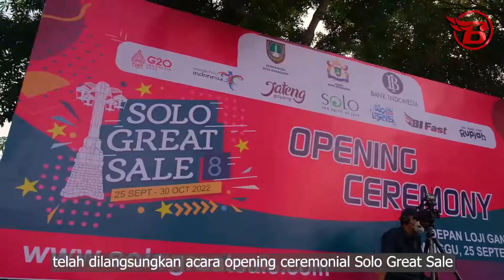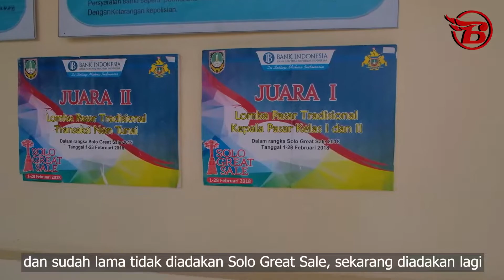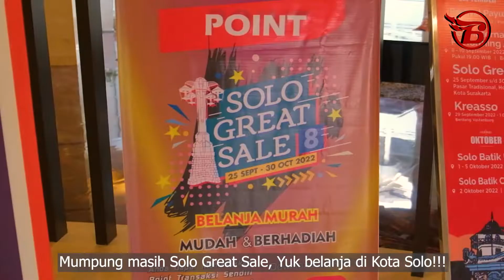Gebrak Laju Pertumbuhan Ekonomi Solo Great Sale 2022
Dalam rangka menyikapi terjadinya bulan perlambatan ekonomi pasca pandemi, Pemerintah Kota Surakarta bersama dengan KADIN Solo bekerja sama menyelenggarakan kembali event Solo Great Sale.
 Event Solo Great Sale tahun ini mengusung tema "Ekonomi Menguat Solo Melaju Lebih Hebat" dengan harapan menjadi pemicu yang mampu mendorong pertumbuhan ekonomi pasca pandemi Covid-19. Ingin tahu lebih lengkapnya?